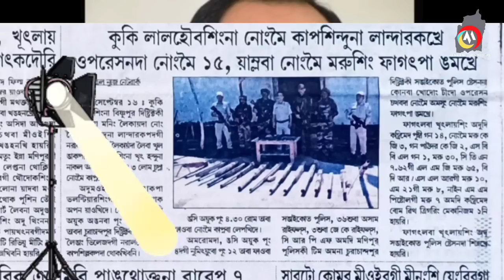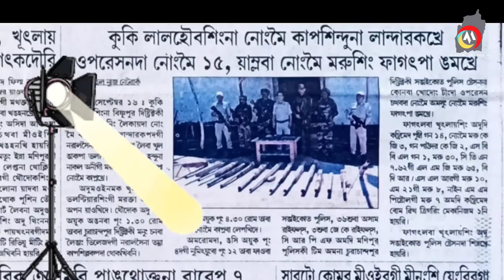MANIPUR LEINGAKNA HAIJARAKLABADI CENTRE NA POPPY MANGHANBADA INDIAN AIRFORCE SIJANNAGANI | KUKI LALH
RULINGI MLASING AMIT SHAH GA NGASI UNNAGADWRI, PHURUP AHUMGI MLA SINGI OIBA PEACE COMMITTEE SEMGADWRI